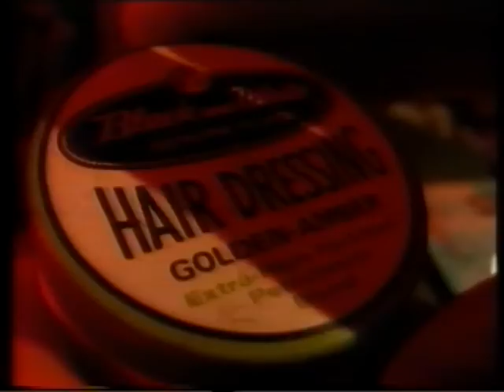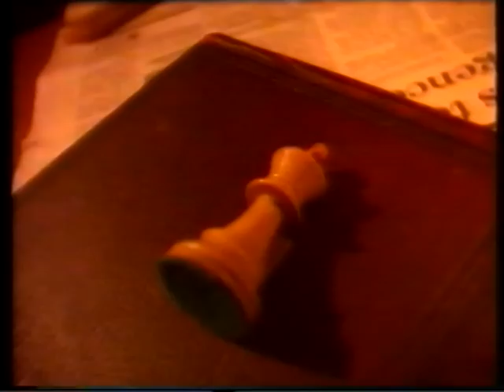CH Vl KING OF COMEDY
A Band I was in Years and years ago with some good friends. Thanks to Paul Hallett for digitizing it!